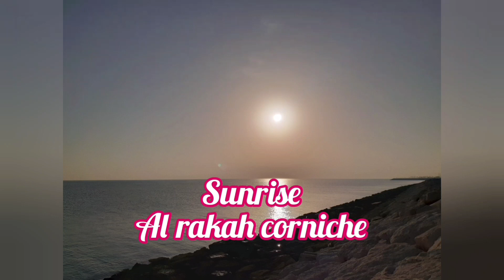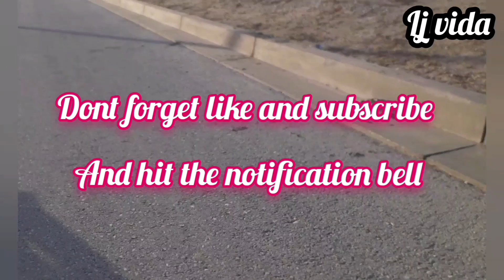Biking and watching the beauty of sunrise alrakah corniche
Hey guys please watch this video.

Taken here in al rakah alkhobar Saudi Arabia.. .
Thankyou and advance happy new year  keep safe
Godbless everyone.. .